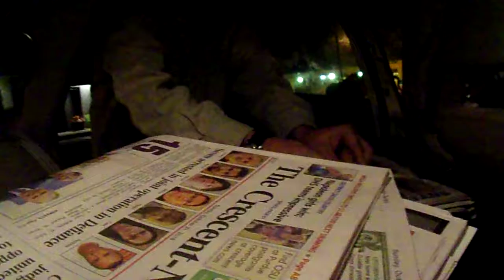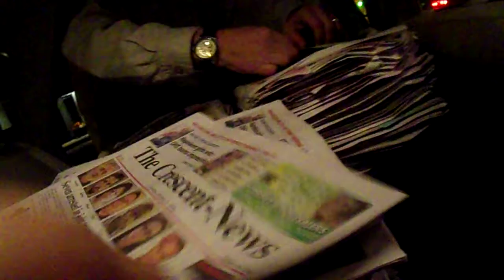putting sunday papers together